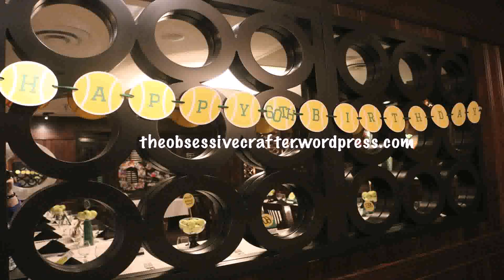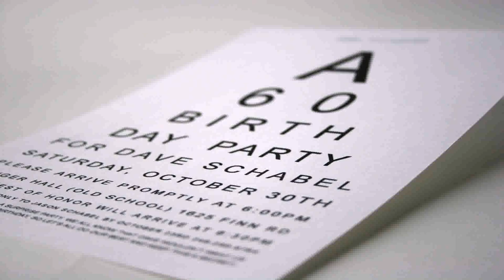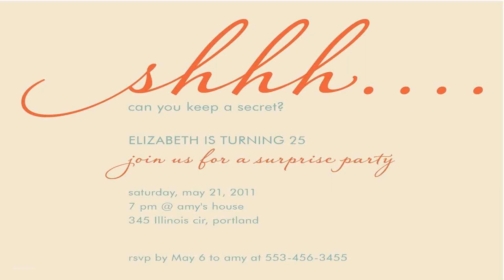60th Birthday Decoration Ideas Pinterest